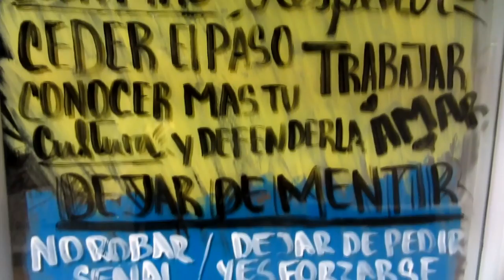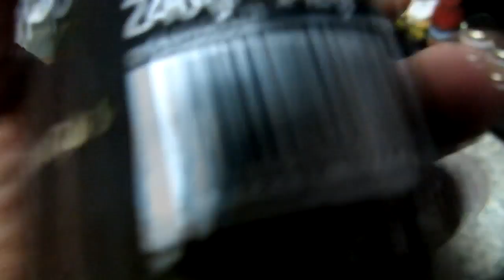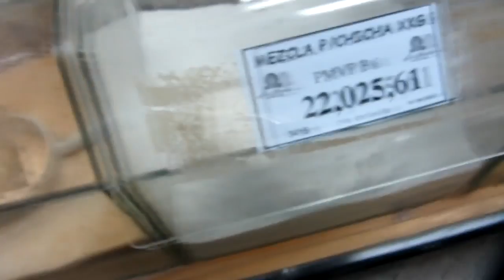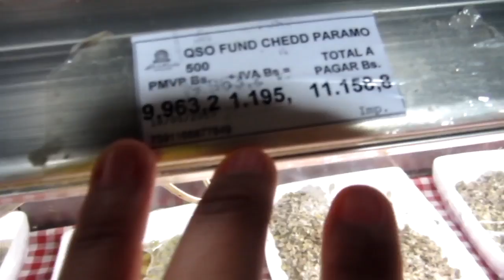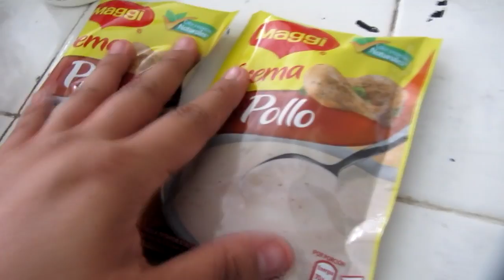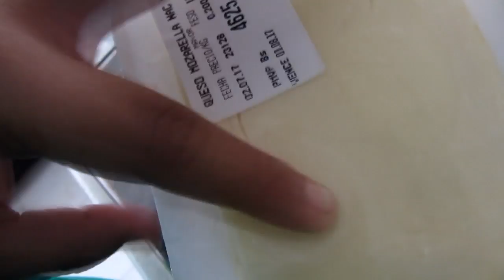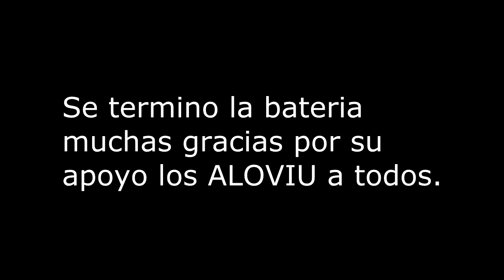SUBIERON LOS PRECIOS NOOOOOOO (pennyvlogs)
DESPLIEGA LA CAJA DE INFORMACION...

Penélope Parra
IPOSTEL
Puerto la Cruz - Venezuela
Estado Anzoategui
ZP 6023
AP 4453

CANAL DE BELLEZA: Pennypop

SNAPSHAP: PENNYPOPOFICIAL
TWTTER:  PENNYPOPOFICIAL